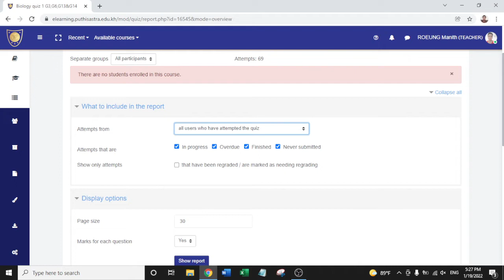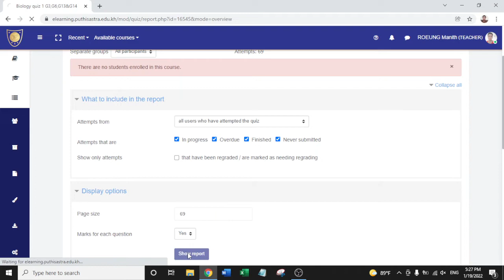How to remove attempted from QUIZ